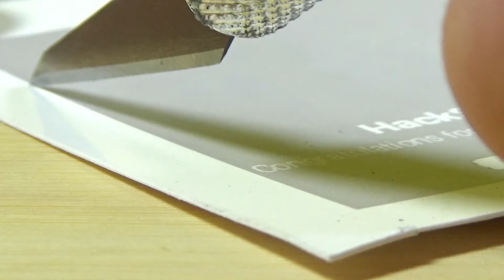КАК СДЕЛАТЬ МИНИАТЮРНУЮ КНОПКУ ЮТУБ | Casting Silver YouTube Play Button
Hello friend!
В Данном Видео Я продемонстрирую изготовление миниатюрной кнопки ютуба с помощью литья алюминия
You are welcomed by the HackShow project!
I wish you a pleasant viewing